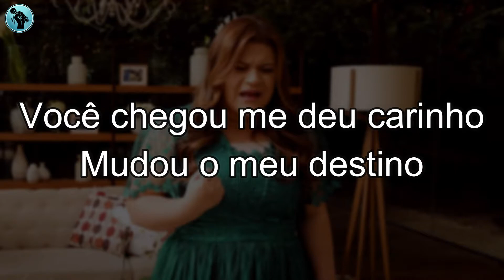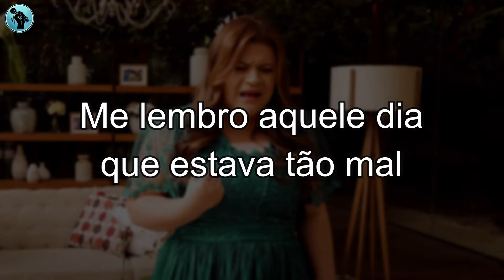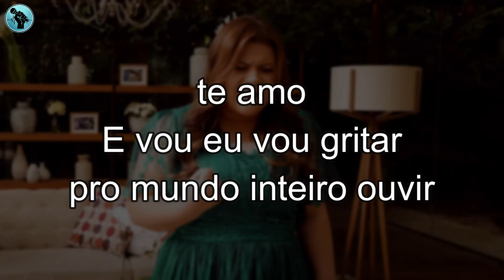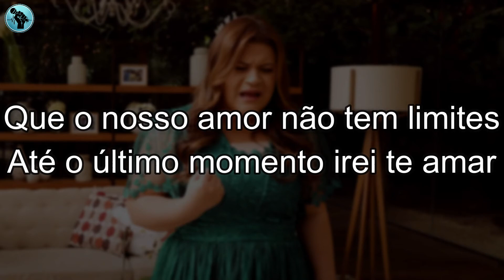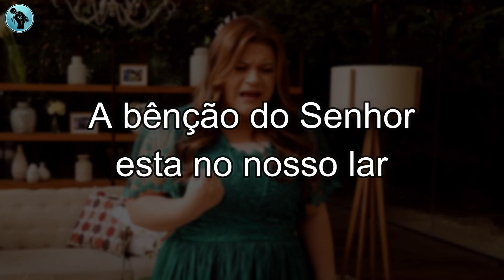A Benção do Senhor - Midian Lima | PLAYBACK